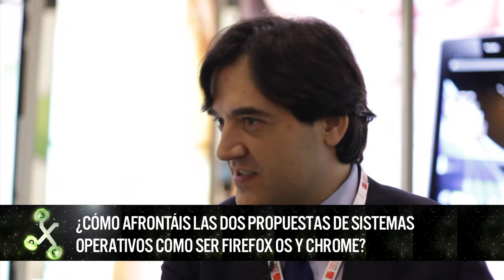MWC13: Entrevista a José Luis Muñoz, de Acer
Entrevistamos a José Luis Muñoz, de Acer, sobre como la marca se introduce al mercado español en smartphones y tablets.